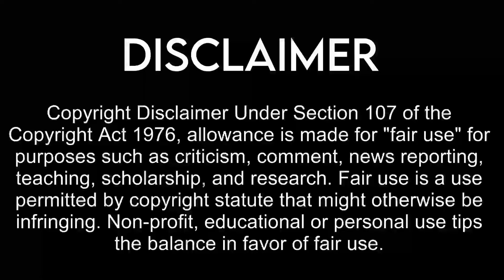Aadujeevitham Malayalam full movie 2024 facts | Prithviraj, Amala | detained explanation and review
the goat life Malayalam full movie 2024 facts |  Prithviraj Sukumaran, Amala Paul | detained explanation and review

About the movie :-Prithviraj Sukumaran's Aadujeevitham directed by Blessy based on Benyamin's novel. releases in multiple languages on March 28. The film's dubbing process in Tamil, Telugu, Kannada, and Hindi has been a significant journey for the team.

Watch the full video to get interesting facts, deep story & Explanation, Filming Details, Budget & Worldwide Lifetime Box-Office Collection Details, Preproduction-Post Production ,Satellite & OTT Details ,deep story analysis & Explanation with detailed technical review of the 2024 Malayalam movie - Aadujeevitham